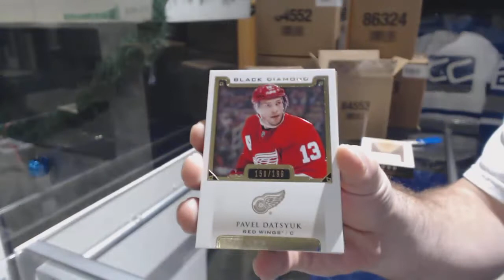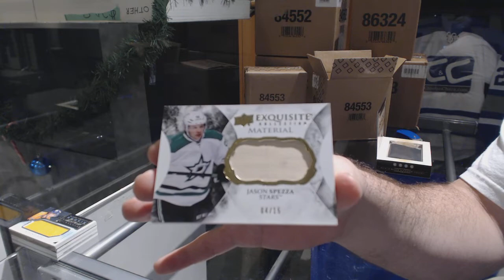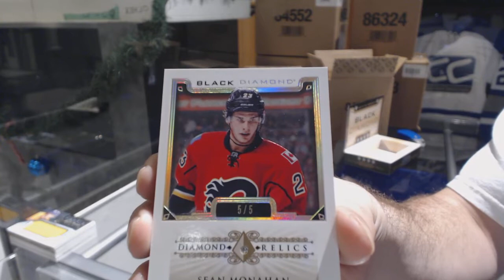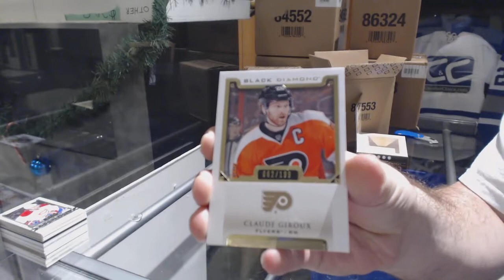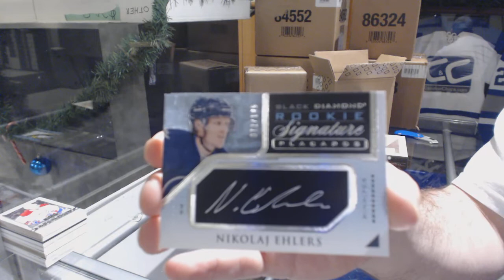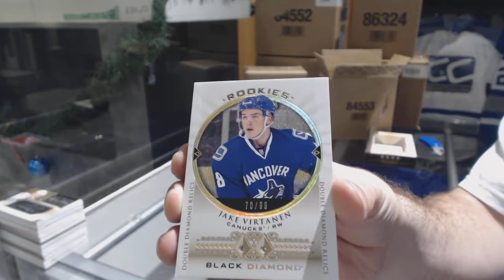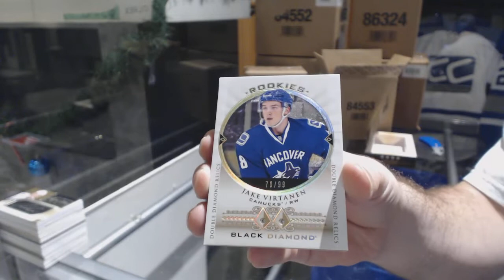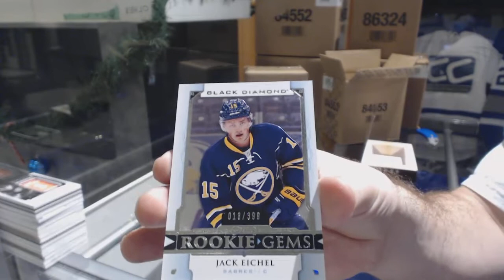15-16 Upper Deck Black Diamond Hockey 5 Box Case Break - C&C GB #9197